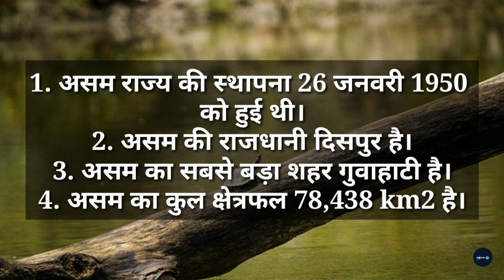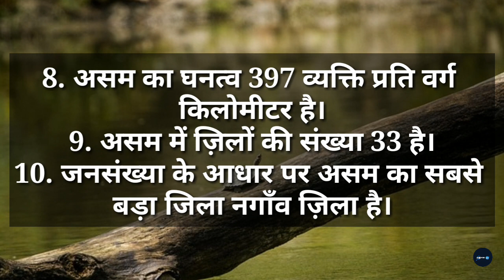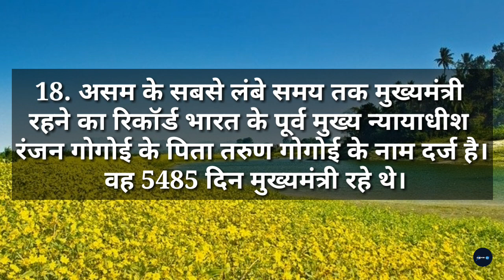Asam Gk in Hindi - असम सामान्य जानकारी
असम भारत के पूर्वी हिस्से में स्थित एक राज्य है जिसकी स्थापना 26 जनवरी 1950 को हुई थी। क्षेत्रफल के आधार पर यह भारत का 16 वां सबसे बड़ा राज्य है जिसका क्षेत्रफल 78438 वर्ग किलोमीटर में फैला हुआ है। तो आइए दोस्तों जानते हैं असम सामान्य जानकारी एवं आसाम जीके इन हिंदी से जुड़ी हुई और रोचक जानकारी -

इस राज्य की राजधानी दिसपुर है। वही इस राज्य का सबसे बड़ा शहर गुवाहाटी है। असम में 33 जिले हैं। अगर हम जिलों की बात करें तो क्षेत्रफल के आधार पर कार्बि आंगलोंग असम का सबसे बड़ा जिला है। वही क्षेत्रफल के आधार पर दक्षिणी स्लमारा मन्काचर इस राज्य का सबसे छोटा जिला है। असम की आधिकारिक भाषा असमिया है। असम का राजकीय पशु एक सिंग वाला गैंडा है। इस राज्य में ब्रह्मपुत्र नदी को इसकी राजकीय नदी का दर्जा दिया गया है। इस राज्य पहले मुख्यमंत्री Gopinath Bordoloi थे। वही आजादी के बाद इस राज्य के सबसे पहले राज्यपाल मोहम्मद सालेह अकबर हैदरी थे।